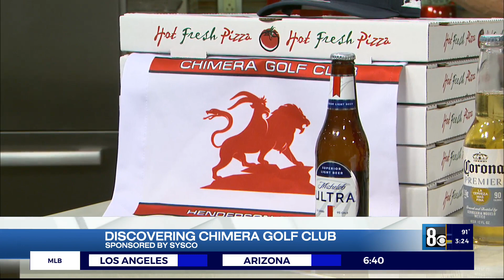Sysco Las Vegas 9.24